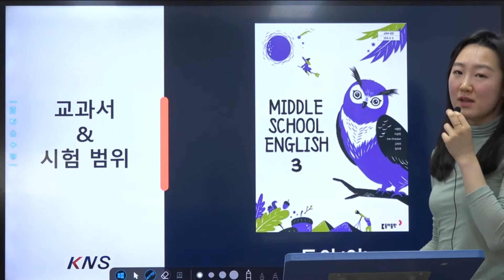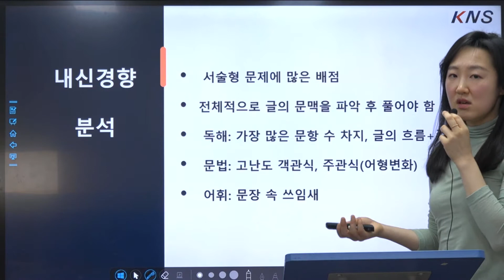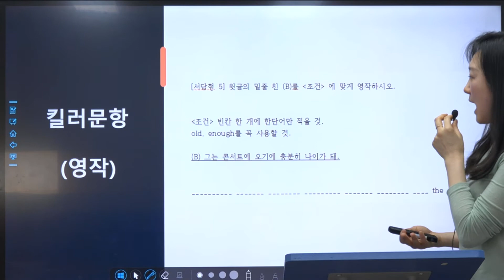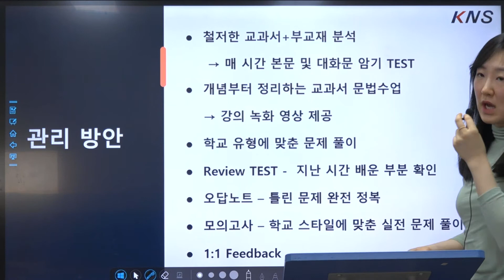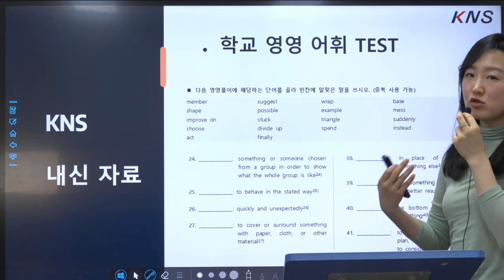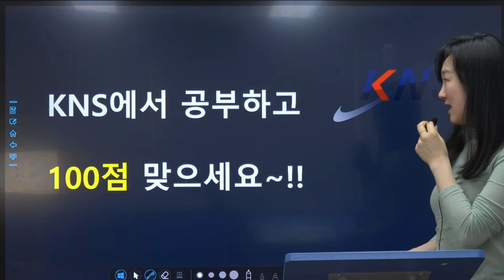【내신반별소개】 개원중 3학년 내신반 소개 - 전혜은 강사